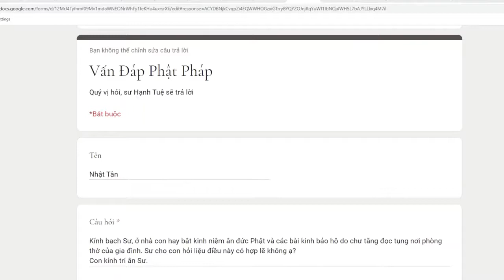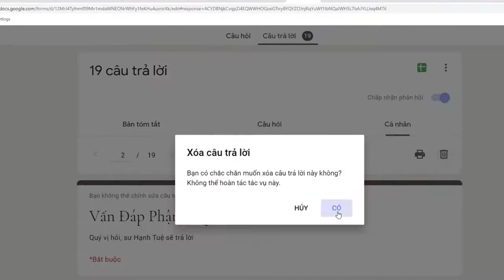330. Có nên bật kinh nơi phòng thờ hay không?